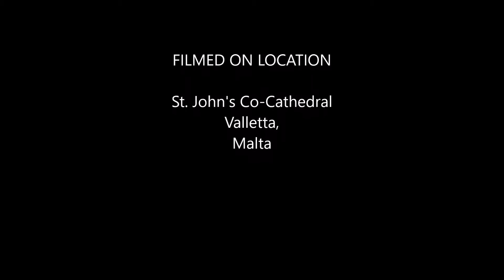Beati Pauperes - Ray Sciberras F.L.C.M.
Beati Pauperes is a setting of the first beatitude as recounted in the Gospel of Matthew, scored for string orchestra and four-part choir. This work demonstrates predominance of contrapuntal and imitative writing in both choir and orchestra.